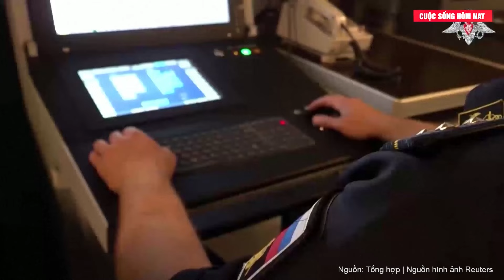Tin thế giới: Israel thề trả thù tàn khốc Hezbollah, quyết diệt tận gốc kẻ thù không đội trời chung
Thủ tướng Israel Benjamin Netanyahu tuyên bố sẽ tấn công Hezbollah ở Li Băng "không thương tiếc" sau khi lực lượng này tập kích căn cứ quân sự Israel khiến hơn 60 binh sĩ thương vong
"Chúng tôi sẽ tiếp tục tấn công không thương tiếc Hezbollah ở tất cả các vùng của Li Băng, bao gồm cả Beirut", Thủ tướng Israel Benjamin Netanyahu ngày 14/10 cho biết trong chuyến thăm căn cứ quân sự bị Hezbollah tấn công gần Binyamina, phía nam thành phố Haifa.
Tuyên bố được đưa ra chỉ một ngày sau khi Hezbollah tập kích bằng máy bay không người lái (UAV) nhằm vào căn cứ quân sự của Israel khiến 4 binh sĩ thiệt mạng, hơn 60 người bị thương.
Đây có thể coi là vụ tấn công chết chóc nhất lên lực lượng Israel trong vòng một năm qua.